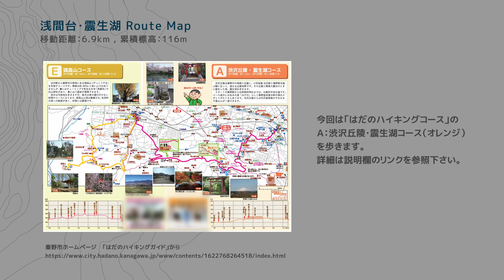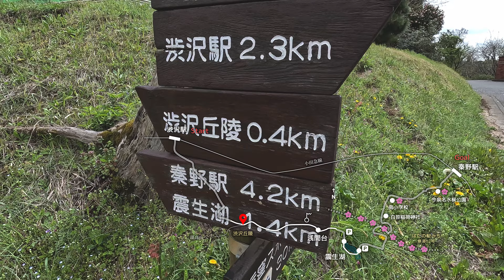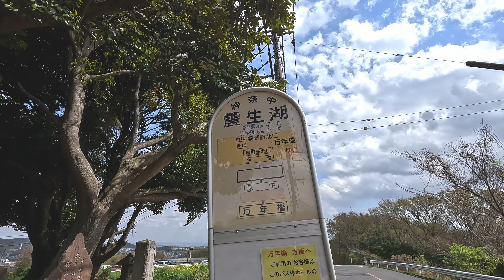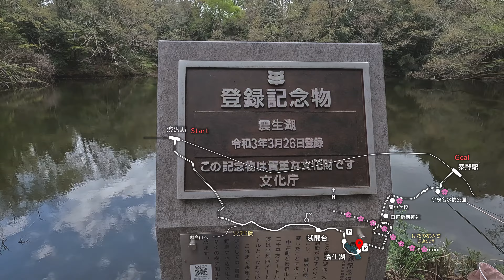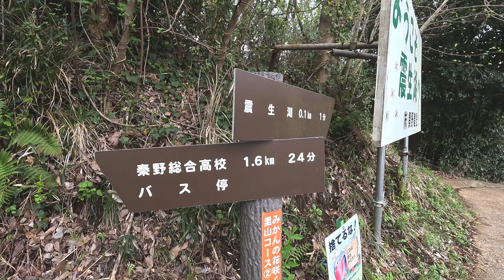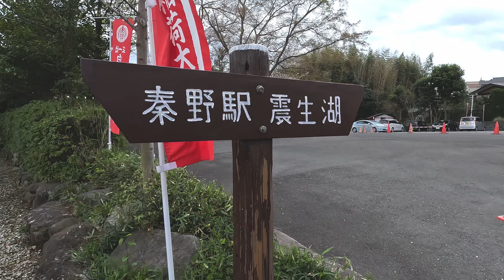渋沢丘陵・震生湖【登山・ハイキング・日帰り・電車・2023年03月29日】神奈川県秦野市 丹沢エリア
今回は神奈川県秦野市の丹沢エリアにある渋沢丘陵を歩きます。ルートは秦野市がまとめている「はだのハイキングガイド」のＡ：渋沢丘陵・震生湖コースです。
渋沢駅を起点で渋沢丘陵（の一部）を歩いて秦野駅まで。開けた雰囲気の気持ち良い丘陵あるきでした。秦野駅まで市街地では桜の見所も沢山ありました。

なお、この動画の後はＢ：弘法山公園・吾妻山コースを公開予定です！

■関連リンク■
はだのハイキングガイド

■ 交通機関 ■
小田急線渋沢駅（スタート）－秦野駅（ゴール）